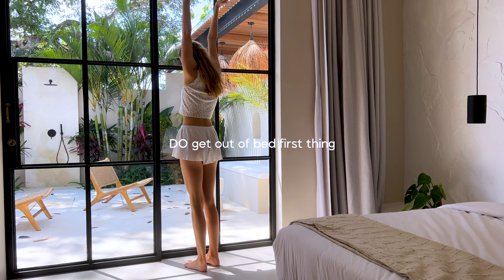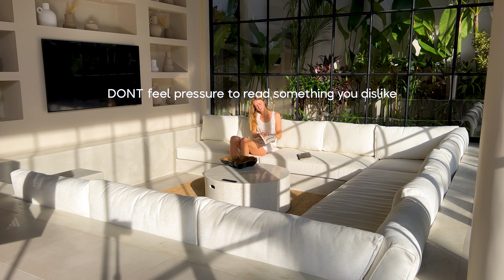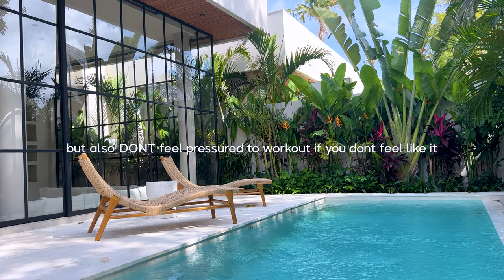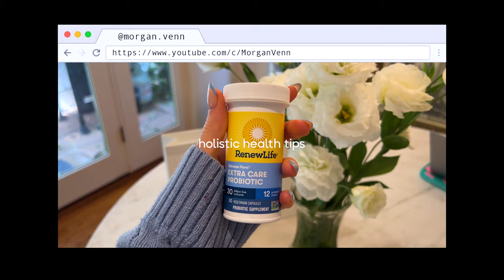habits that keep me fit on vacation | BALI MORNING ROUTINE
Some of my "Do's" and "Don't" that have helped me feel healthy physically,  mentally, and even a little bit spiritually. In this video I also share how I build a healthy balanced plate and some holistic health tips!